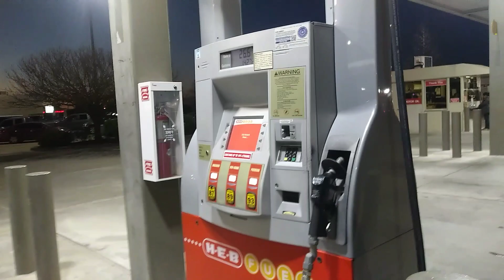Compramos tacos / Vlogs # 01